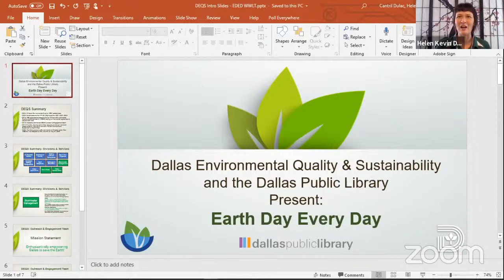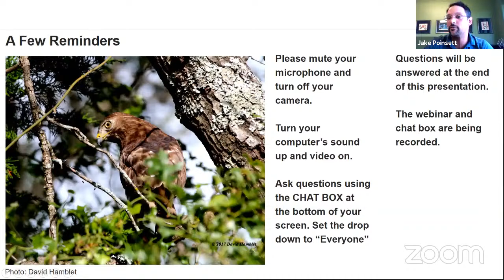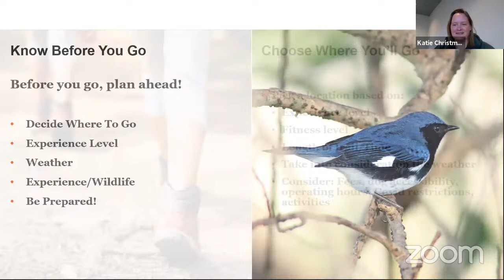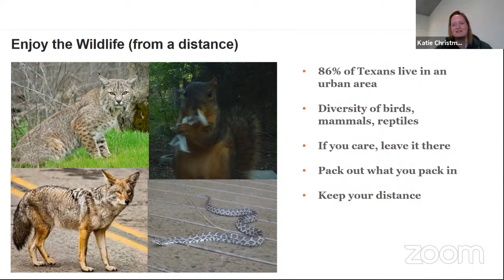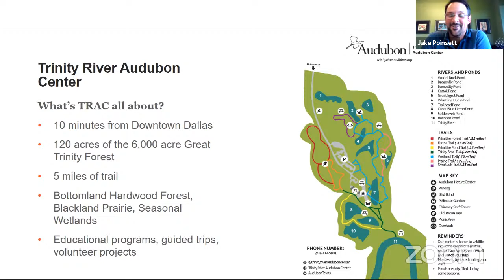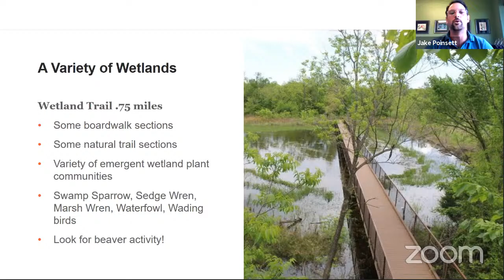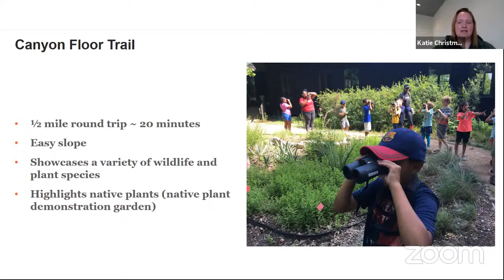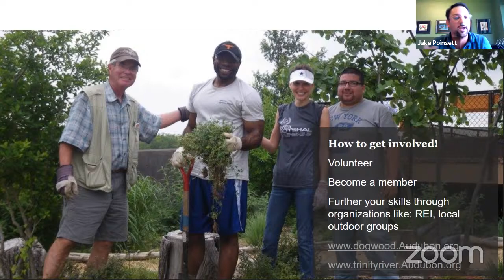Earth Day Every Day! - Two Audubon Centers with Miles of Trail!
The trails are once again open and everyone is invited to feel a world away at both the Trinity River Audubon Center and Dogwood Canyon Audubon Center. Join us to learn more about hiking, birding, and overall exploring the Great Trinity Forest and the canyons of Cedar Hill. Both locations boast unique trail systems that will make you forget about the stresses of the day as you trek along the different paths and grade levels enjoying nature and the great outdoors. These trails are a must for holiday adventure!

Earth Day Every Day! is a series of online environmental education sessions to celebrate the 50th anniversary of Earth Day.   Presented by Dallas Environmental Quality and Sustainability (DEQS; Green Dallas).  These topics empower Dallas residents to make sustainable choices to improve the quality of life for everyone in Dallas and the world.